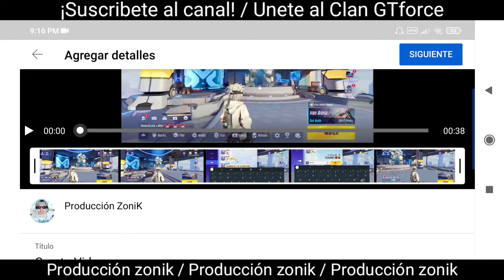Grabar pantalla en Super Mecha Champions